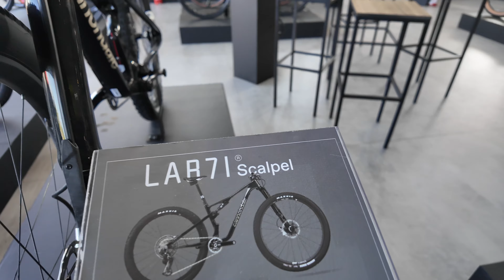Cannondale 2025 - MTB e Road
Aqui você terá as melhores dicas sobre Fotografia, Bike, Trekking, viagens e muito mais!

LINK DOS PRODUTOS ORIGINAIS!

Cartão KINGSTON 128G
Cartão KINGSTON 256G
Cartão SANDISK 128G PRO
Cartão SANDISK 128G
Cartão SANDISK 256G
GoPro Hero 13
GoPro Hero 12
GoPro Hero 11
GoPro Hero 10
Chest/Peitoral ORIGINAL
Chest/Peitoral TELESIN